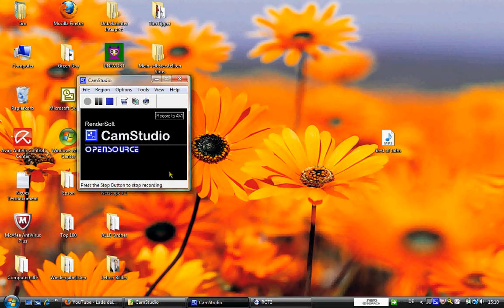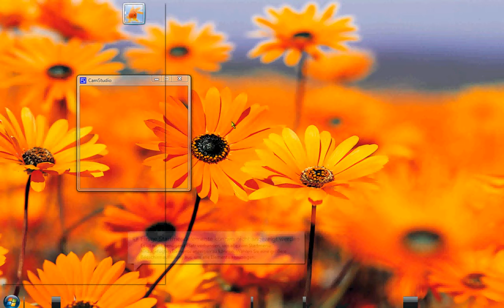RCT 3 Cheats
Dieses sind meine Lieblings Cheats